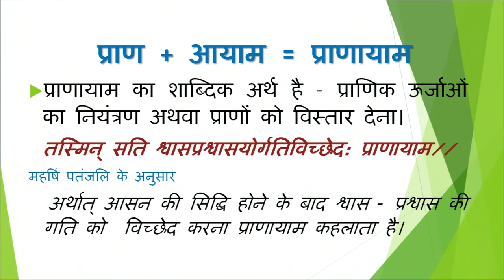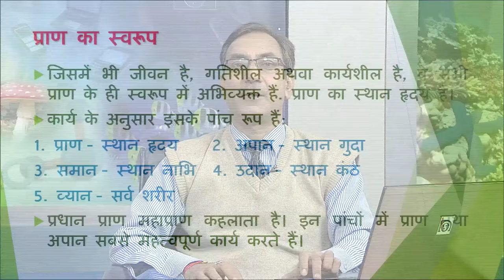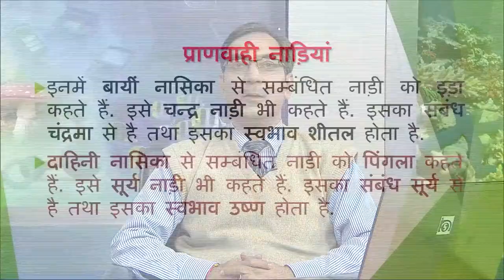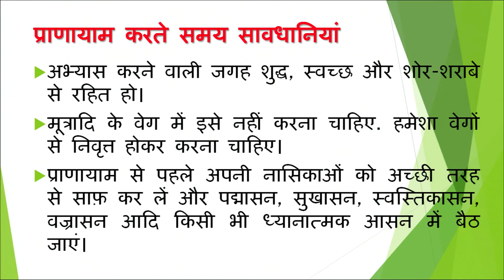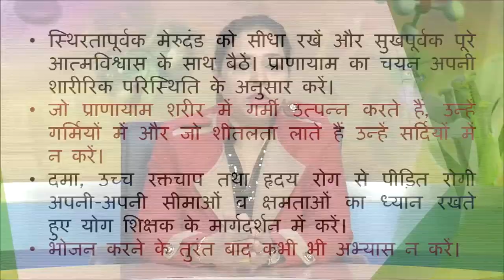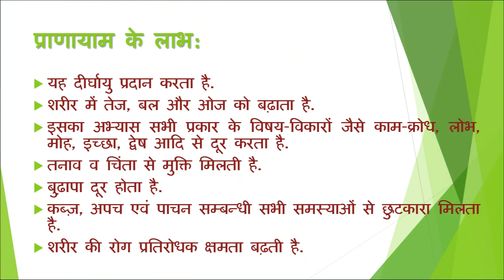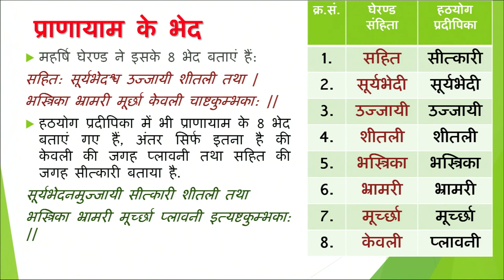9 प्राणायाम,मुद्रा बंध एवं ध्यान साधना Part 1 || Yoga Teachers Training Programme